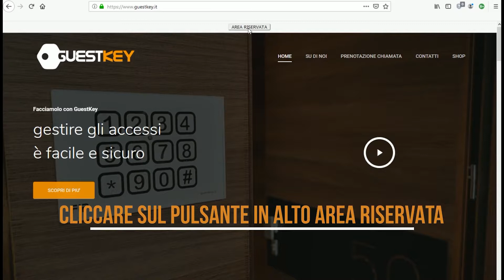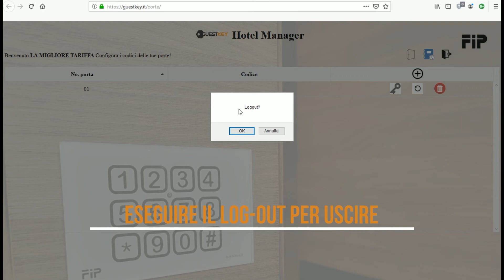Accoppiamento porta tastiera - Tastiera elettronica Apriporta GuestKey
Gestionale KeyGuest - tutorial